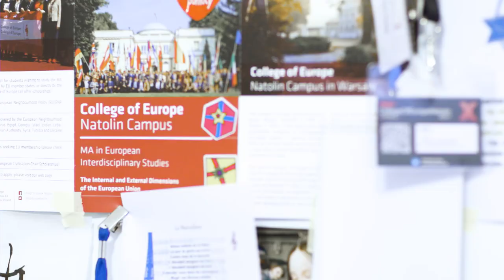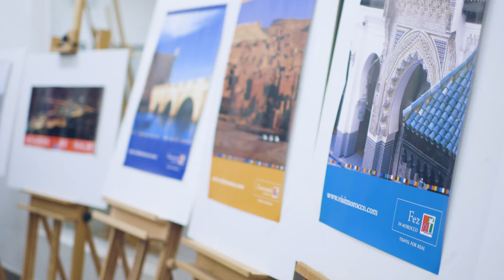The College of Europe Natolin campus: The Wider Perspective on Europe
The College of Europe in Natolin with its advanced Master of Arts in European Interdisciplinary Studies provides graduates, young professionals and future leaders with the Wider Perspective on Europe.